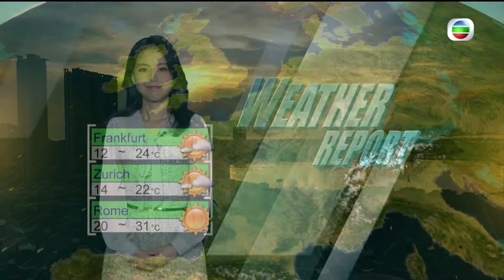TVB Weather Report | 7 Jul 2022 | Overcast skies with a few showers and isolated thunderstorms.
Overcast skies with a few showers and isolated thunderstorms. Temperatures will range between 27 and 32 degrees. Brace for more hot and sun-drenched days starting Sunday.